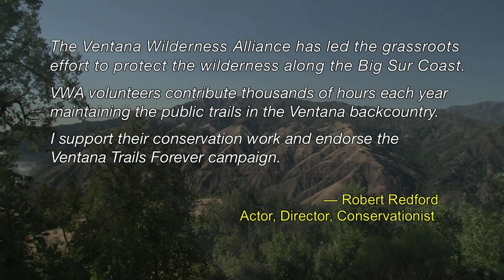VWA Past Present Future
Learn about the Ventana Wilderness Alliance and our work to protect, preserve and restore the wilderness qualities and biodiversity of the public lands within California's northern Santa Lucia Mountains and Big Sur coast. Updated 2018